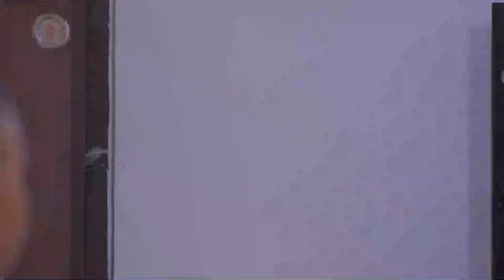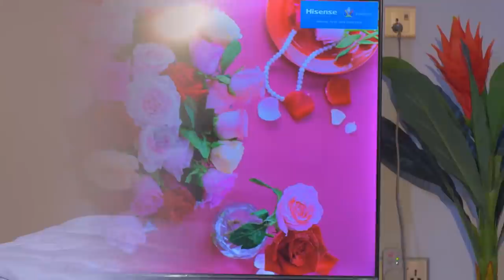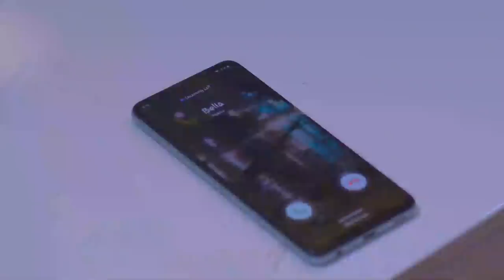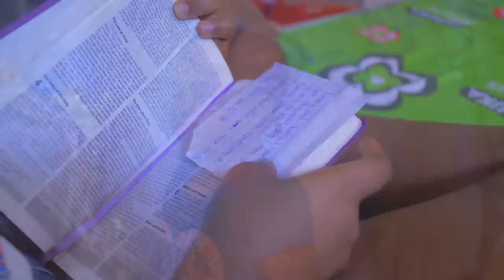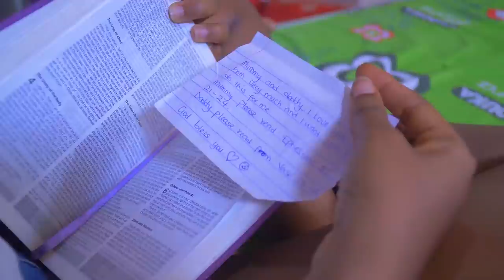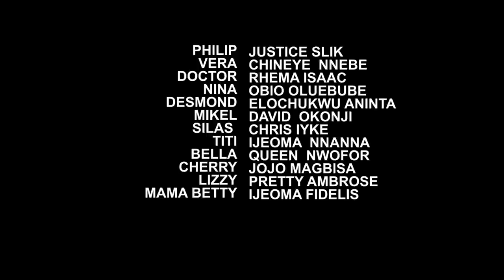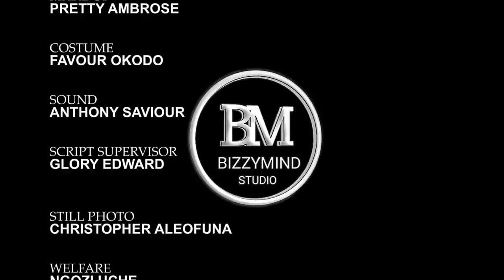SMART BABY (Full Movie) Ebube Obio/Chinenye Nnebe Trending 2022 Nigerian Nollywood Movie